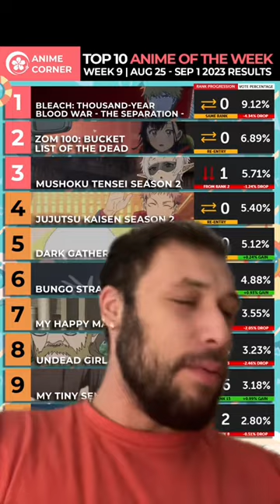The Best Anime Of Summer 2023 Week 9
Bit of a strange week having Bleach, Zom 100, Mushoku Tensei, Jujutsu Kaisen, Dark Gathering, Bungo Stray Dogs, My Happy Marriage, Undead Girl Murder Farce, My Tiny Senpai, Rurouni Kenshin all in the top 10.